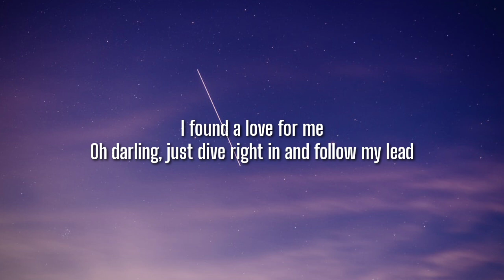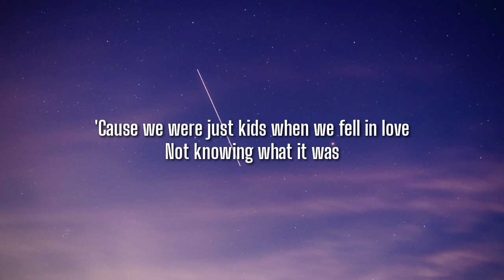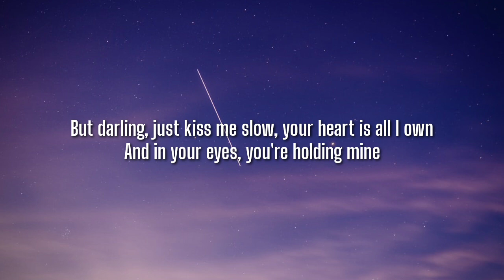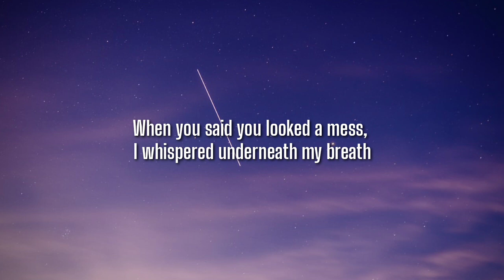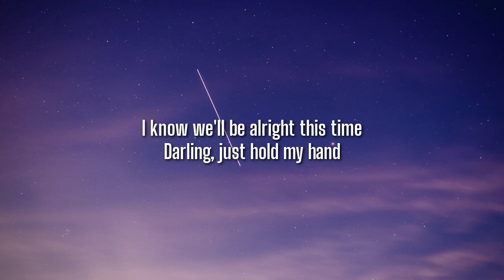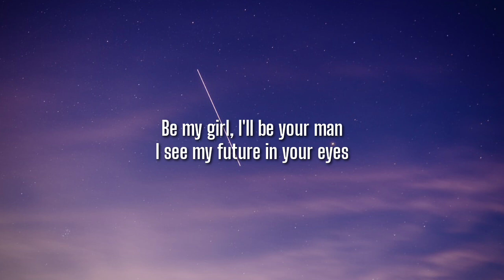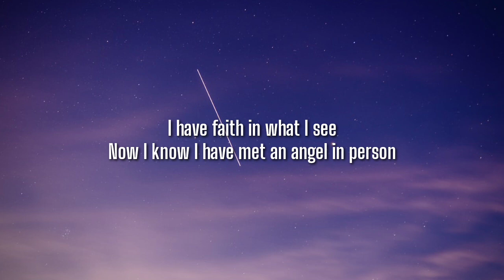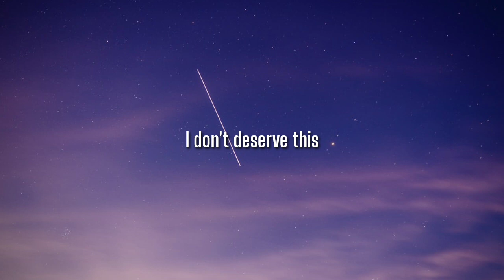Ed Sheeran - Perfect (Lyrics)